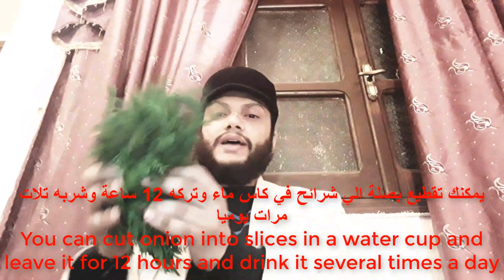علاج ديدان البطن وبيضها والطفيليات نهائيا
سوف نري في حلقة اليوم علي قناة خفايا الطب البديل وتفسير الاحلام كيف يمكن علاج ديدان البطن والطفيليات التي تكون في البطن بمكونات طبيعية  حيت يعتبر دود البطن من اشد المشاكل التي تواجه الناس ويصيب الانسان في اي عمر ولاكن تكتر ديدان البطن بشكل اكبر عند الاطفال يوجد عدة علاجات لي الديدان سوف نتطرق اليها ونقترح عليكم الشيح والتوم والقرنفل حيت تعتبر هده المكونات مطهر شديد للمعدة من الطفيليات وديدان البطن وايضا البيض الخاص بديدان البطن الدي يكون مختبئ في غشاء المعدة او في القناة الهضمية يمكنك استشارة الطبيب ادا لم تحل المشكلة لديك بهده الطرق شكرا لزيارة القناة
يمكنك مشاهدة حلقات اخري في قناتنا من هنا
علاج الثعلبة : اسرع علاج لداء مرض تساقط الشعر الثعلبة باالراس او الدقن وانتهاء ثعلبة الشعر في يومين
علاج القولون العصبي: العلاج الوحيد الدي سيشفيك من القولون مدي الحياة مع اختفاء كل أعراض القولون
علاج الثعلبة : علاج قديم وغريب يقضي في 3 ايام علي داء مرض ثعلبة الشعر  عند الاطفال او الكبار
علاج تساقط الشعر والصلع وملئ فرغات و تطويل الشعرمع صنع ماسك للشعر لتكثيف وتقوية من الجدور
علاج الجيوب الانفية وتنزيل المادة الصفراء المسببة لصداع وشرح اعراض الجيوب
علاج فقر الدم الانيميا :حتي في حالات عجز الكبد ونقص الحديد مع شرح اعراض فقر الدم